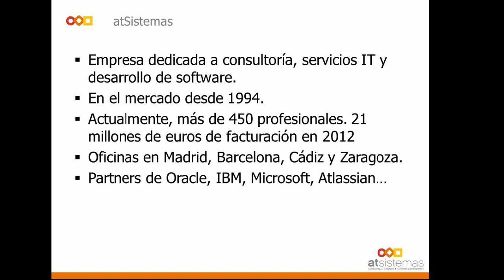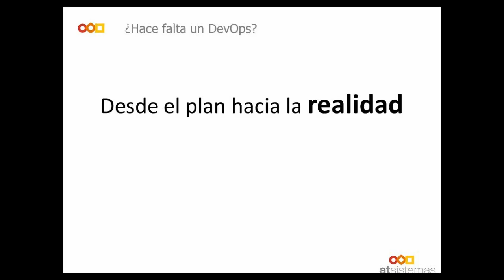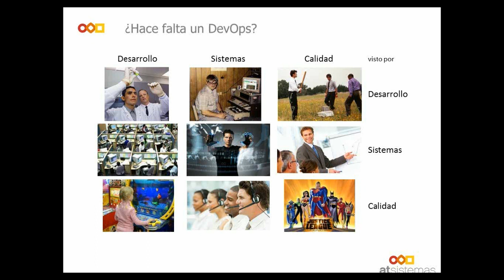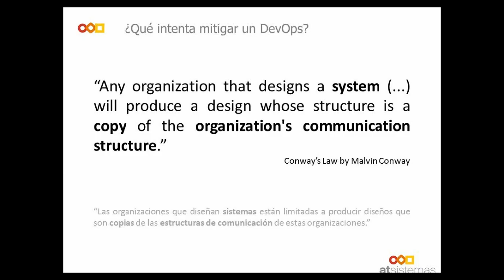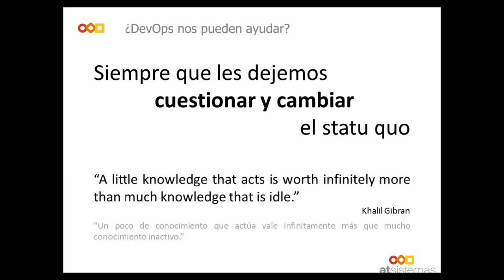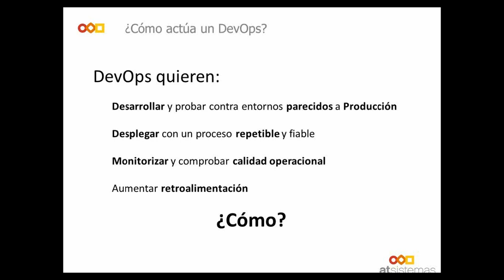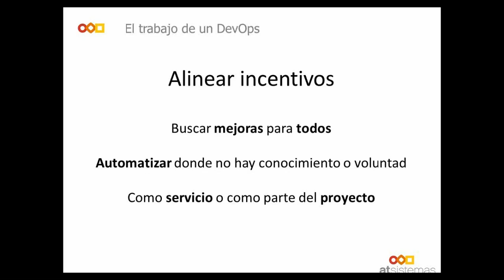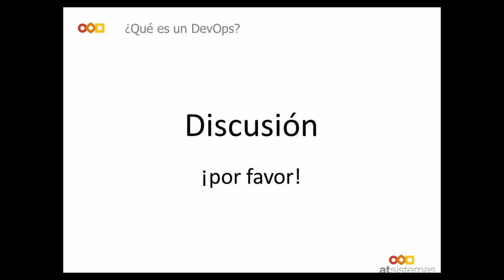Webinar: ¿Qué es un DevOps? por Thorsten Prumbs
DevOps es el acrónimo de Development & Operations, que en castellano podemos traducir como Desarrollo y Sistemas. Con este nombre, designamos un rol que se está introduciendo, poco a poco, en nuestro entorno tecnológico.

En este webinar, Thorsten Prumbs hace un recorrido por la figura del DevOps, explicando su importancia en la organización y su papel de interlocutor interdepartamental. Además, dará su visión sobre las habilidades y conocimientos que debe reunir un buen DevOps y sus consejos sobre cómo conseguir que te dejen ser un buen DevOps.